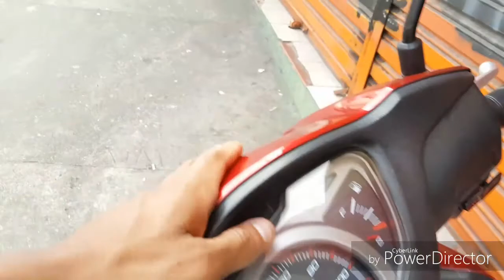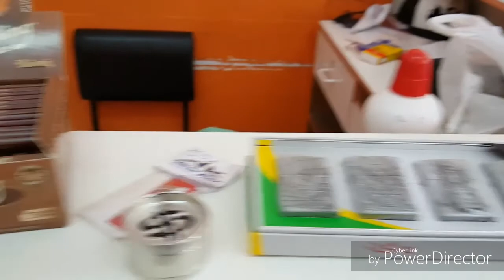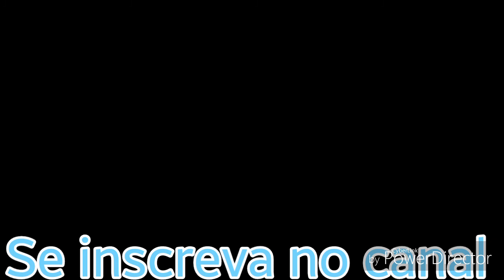Cortando o Cabelo Crespo Alisado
Salve galera
Mais um video
Meu Instagram: ederasvlogs